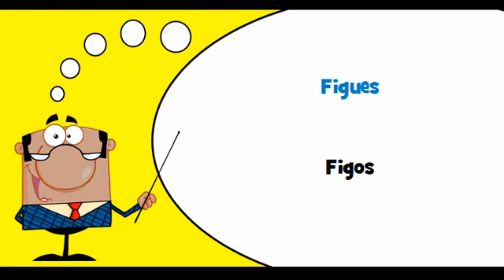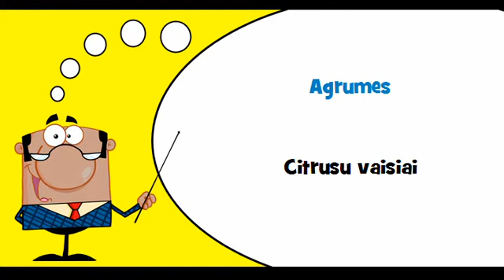VOCABULAIRE FRANÇAIS LITUANIEN # Thème = Fruits tropicaux